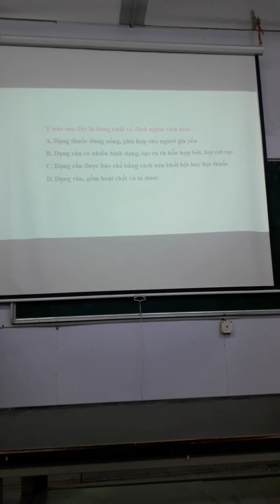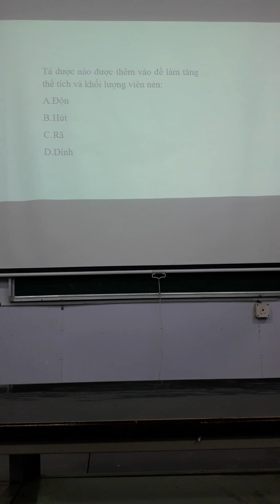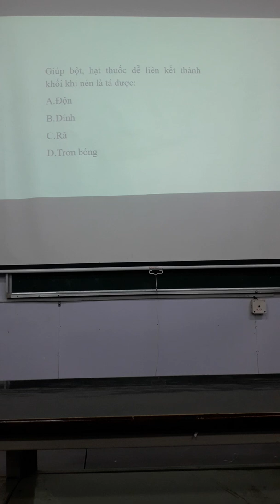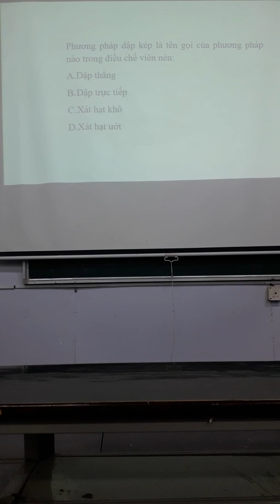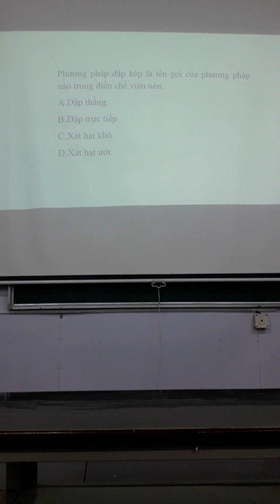Viên nén viên tròn(4)